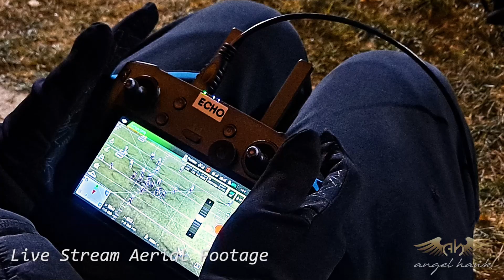2020 Football Season Recap Video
In 2020, Angel Hawk served 19 teams during the Colorado Football Season.  This video highlights the Pilot Practical Exam, equipment preparations, Pilot Training, and season highlights.

To learn more about hiring Angel Hawk for your Athletic Drone Videography,

Our core service offering is Drone Videography to athletic programs. Chiefly, Football and Lacrosse. Angel Hawk uploads aerial footage online after practices and games immediately for coaches and players to view for critique, live stream footage to the team during game play for coaches to instruct in real-time, and players use the aerial footage for enhanced scouting tape for College or Professional recruiting.

Angel Hawk provides the highest quality aerial film for your team. We only employ FAA rated drone pilots, we are fully insured up to $1M in liability, and we are fully compliant with FAA airspace and regulations.